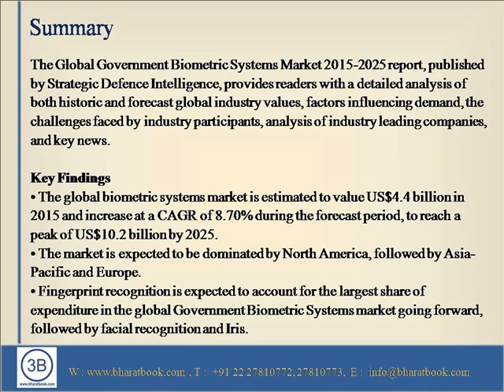The Global Government Biometric Systems Market 2015 2025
The Global Government Biometric Systems Market 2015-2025 report, published by Strategic Defence Intelligence, provides readers with a detailed analysis of both historic and forecast global industry values, factors influencing demand, the challenges faced by industry participants, analysis of industry leading companies, and key news.